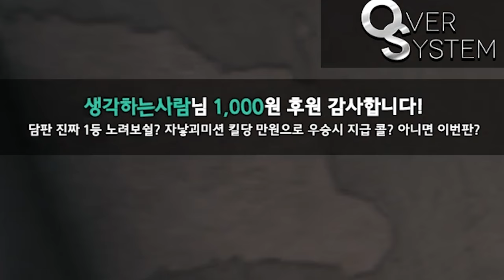미라마 걸릴 확률이 86%?? 50%로 패치한거 아니었어? | 배틀그라운드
멤버 : 언제나 혼자

인트로
제작 : 세치혀